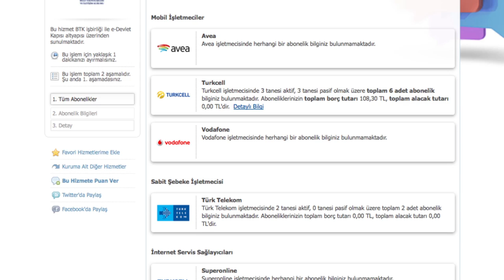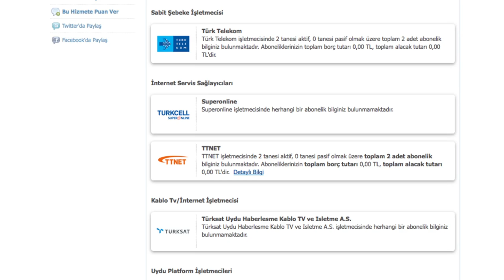e-devlet kapısı - I "Telekominikasyon Faturaları Borç ve Alacak Sorgulama"